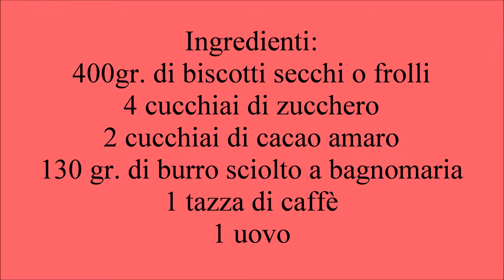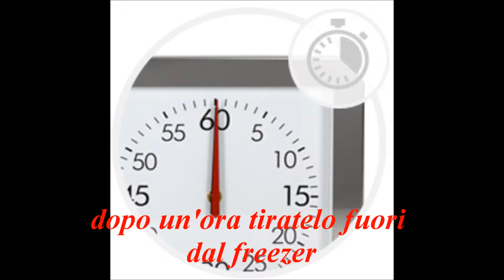RICETTA PER SALAME DI CIOCCOLATO - NUNZIA VALENTI